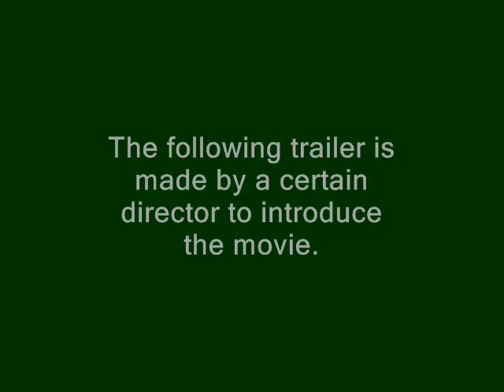(t-800'sCRF)Metal Gear Solid "The Living Daylights" Trailer [Reconsidered]